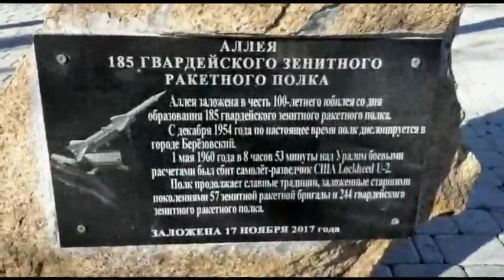Усталая слеза. Анатолий Кашка & Vladimir Shuvalovskij. 2012...2024.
Усталая слеза.

Как молоды мы были.. .

Иных уж нет. А тех долечем.